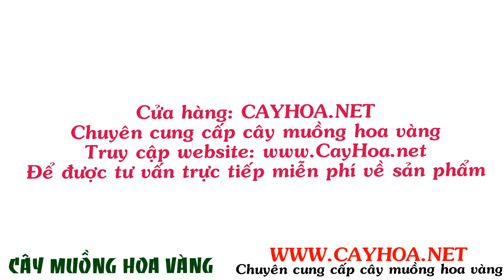Cây bóng mát cây muồng hoa vàng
"Tên tiếng Anh: Shunshine tree

Tên khoa học:  Cassia splendida Vogel

Họ thực vật: Caesalpiniaceae (họ Vang)

Cây Muồng Hoa Vàng có nguồn gốc xuất xứ ở Nam Mỹ, cây được du nhập và trồng phổ biến ở miền Nam Việt Nam.

Muồng Hoa Vàng là cây thân gỗ trung bình cao từ 10-15m, phân cành nhánh thấp, tán lá xòe rộng có đường kính khoảng 10-15m, đường kính thân 30-50cm."

Tất cả thông tin, cách chăm sóc và giá cây bóng mát cây muồng hoa vàng tại